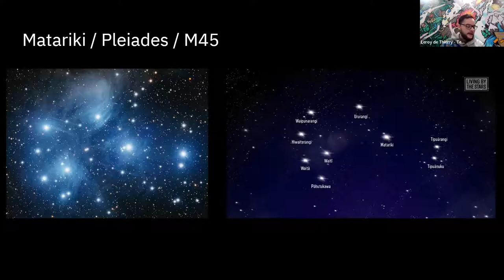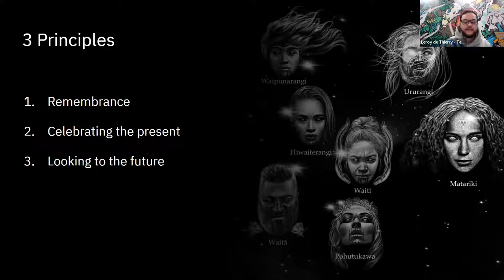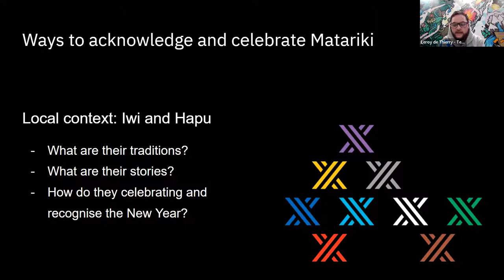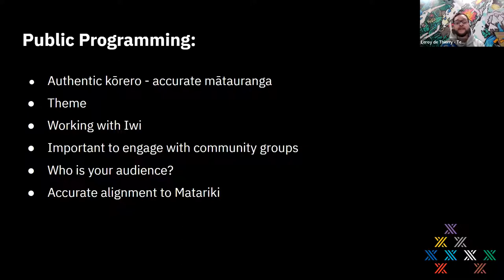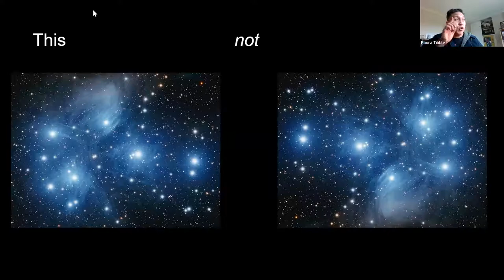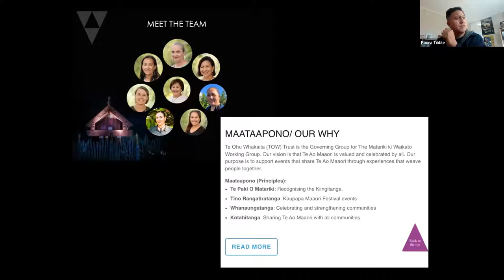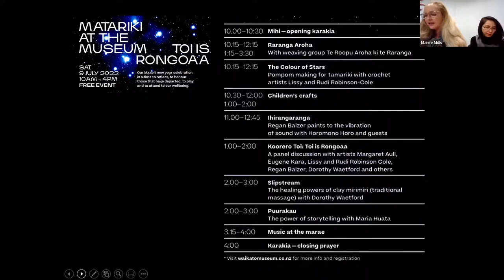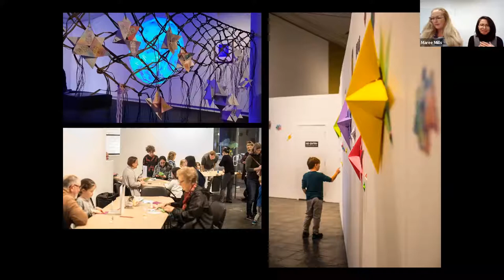Webinar 19 (Te ao Māori): Matariki Programming for Museums and Galleries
At this zui, developed in partnership with National Services Te Pairangi, public programming specialists from Waikato Museum | Te Whare Taonga o Waikato and Te Papa describe the significance of Matariki in the Māori lunar calendar and share ways to celebrate this time of year within your own spaces.

Education, curatorial and programming specialists share practical tips and key information to help inform public and school programming events and resource development.